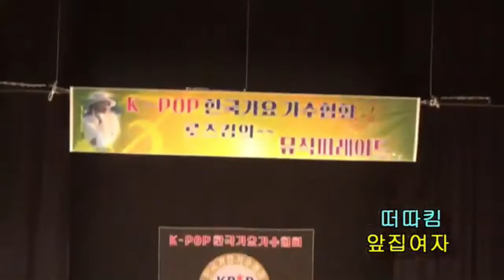가수 떠따킴 # 행복한만남 # 앞집여자 /로즈킴의뮤직퍼레이드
k-pop탑스타스한국가요가수협회 / 로즈킴뮤직퍼레이드 / 안산보노마루소극장 /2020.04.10